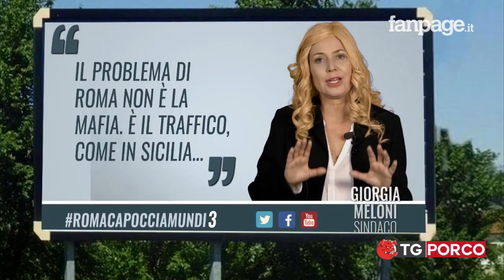Giorgia Meloni: Roma Capoccia Mundi #3 - TG Porco di Sabina Guzzanti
Ecco il terzo intervento, sempre pregnante di Giorgia detta Giorgia, sotto l'effetto delle endorfine della gravidanza. Speriamo con tutto il cuore che la depressione post partum prevista a settembre, non debbe ricadere pure quella sulle spalle dei romani.
Detto questo, Bertolaso è uscito di scena perché tutte le volte che apriva bocca era una catastrofe. Allora Berlusconi molla Bertolaso e appoggia MARCHINI e quello se ne esce: "mio figlio è uscito dal coma perché non si è mai fatto le canne".
Non sappiamo quali droghe circolino a casa Marchini, ma non ci venite a raccontare che siete sobri.
Ricordiamo pure che se anche i palazzinari non si drogassero, in compenso le loro opere edilizie, per l'atmosfera, per la numerosa presenza di cunicoli e piazzette fatiscenti, così isolate dal resto del mondo, sono da sempre un punto di forza per lo spaccio.
Il brutto è che se Marchini arriva al ballottaggio il PD lo vota senza neanche farsi le canne.
Concludendo: la situazione candidati è preoccupante ovunque, ma nella capitale spicca il dato del QI molto basso, dato che i media si ostinano a ignorare e che meriterebbe invece studi adeguati.
Questo solo ci sentiamo di dire noi del TG Porco testimoni imparziali dell'operazione Roma Kaputt Mundi (gioco di parole suggerito da un nostro fan).
Fateci sapere comunque cosa ne pensate. Discutere insieme aiuta a superare i momenti bui, no? Eddai aiuta un pochino.
Un caloroso abbraccio a tutti senza secondi fini
PS
Quando dice "raccordo romano" si riferisce al raccordo anulare.
PPS CHI NON CONDIVIDE è UN MARCHINI!